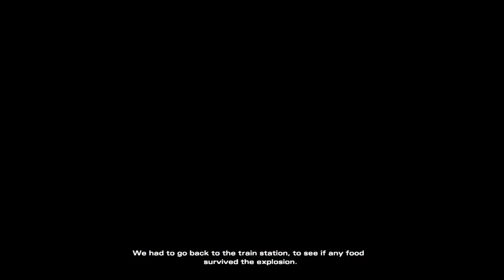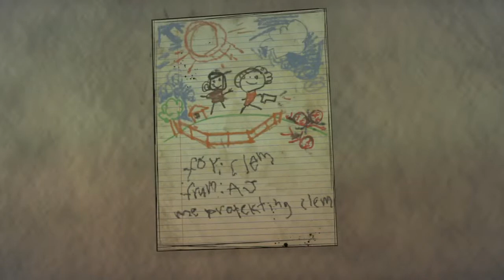THE WALKING DEAD: THE FINAL SEASON EPISODE 2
Part 2s every Tuesday and part 3s every Wednesday